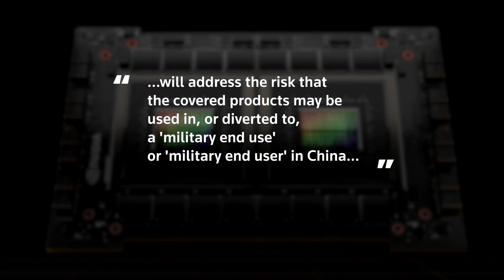US bans sales of top Nvidia AI chips to China which may cripple advanced work like image recognition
Chip designer Nvidia Corp on Wednesday said that US officials told it to stop exporting two top computing chips for artificial intelligence work to China, a move that could cripple Chinese firms' ability to carry out advanced work like image recognition and hamper a business Nvidia expects to generate US$400 million (S$559 million) in sales this quarter.